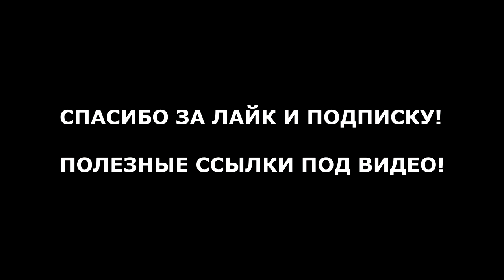Вечерняя композиция | композитор: Александр Фефелов